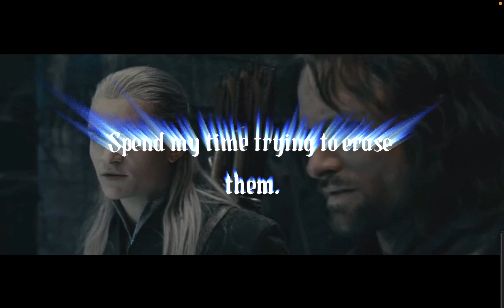Legolas edit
this is the first Legolas edit I ever made off of capcut, enjoy.